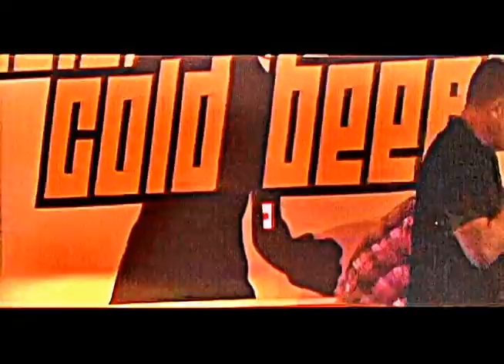The Comedy Hangover Show - Channing Wasson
The Comedy Hangover Show - Channing Wasson. A Kable T.V. Production. Video Edited by Dj Dough D and Music Production by Logikal Outamyn Production